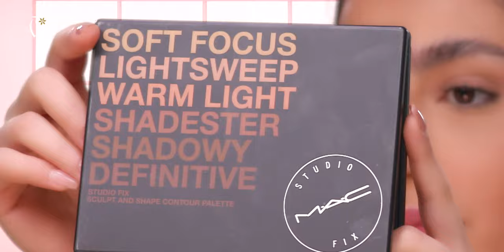Makeup Tutorial By Zizi | MACxBoutiqaat | M.A.C | Boutiqaat